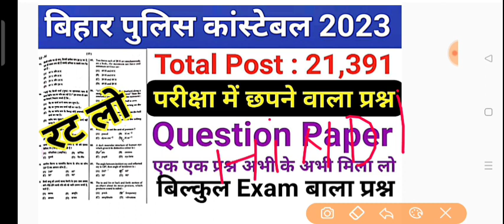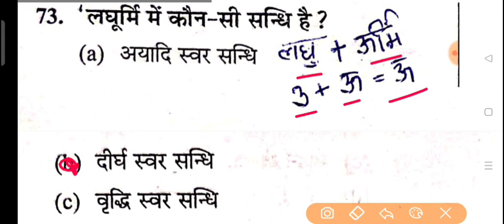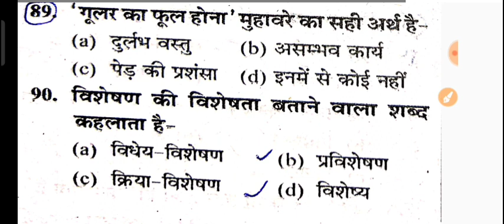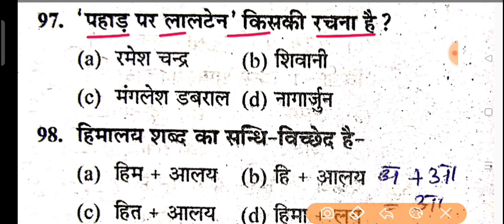Bihar Police Constable 2023 | Practice Set | Bihar Police Constable Previous Year Paper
Bihar Police Constable Hindi Practice Set/Bihar Police Constable Hindi Previous Year Question Paper